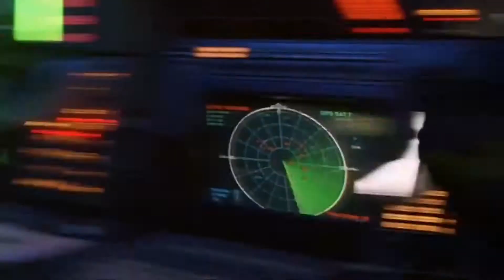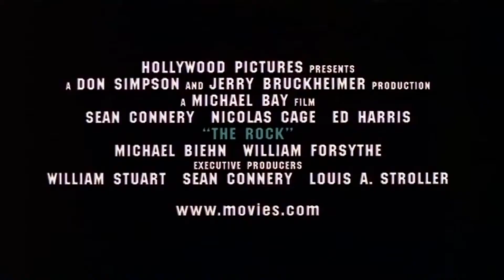The AnaRockConDaAir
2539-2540 Video Rental Shop Hits